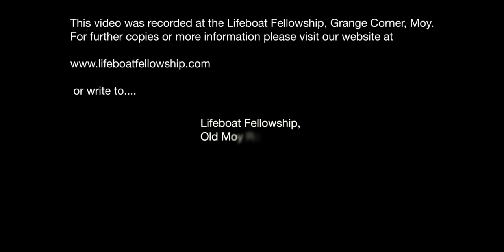Follow Holiness - David Burke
Sunday Morning, 1st September 2019
Speaker:  David Burke
Title: Follow Holiness
1 John 3:1-3, 14-24
Hebrews 12:14